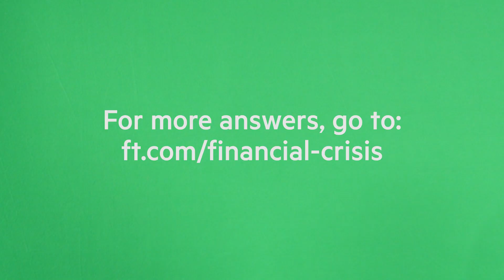Financial crisis explained (4/4): the most important lessons learned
Question 4 of 4: Rana Foroohar, Rob Armstrong and Martin Sandbu answer questions from the FT's Instagram followers: "What's the most important lesson that we've learned from the crisis?"